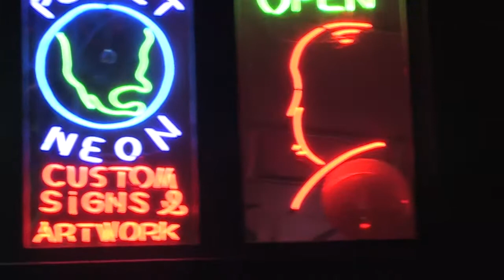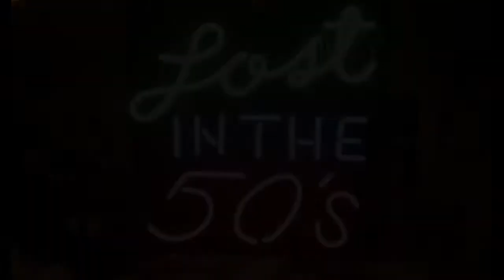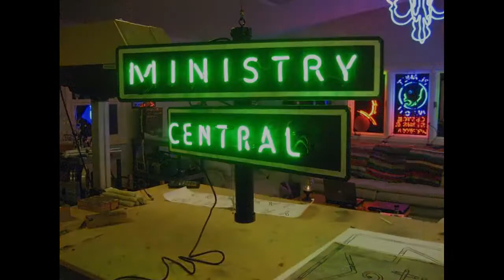Planet Neon Signs & Artwork / Martin Suettinger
Martin Suettinger, owner of Planet Neon Signs & Artwork in Two Rivers, WI introduces himself and talks about his custom signs, repair and art